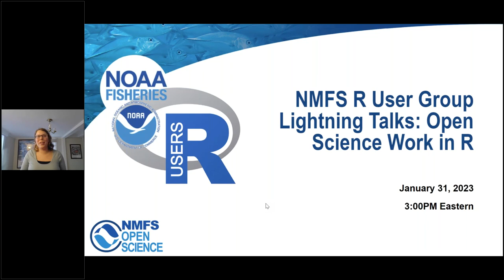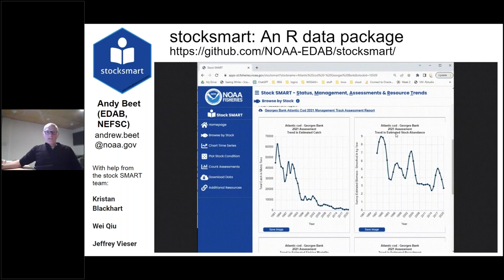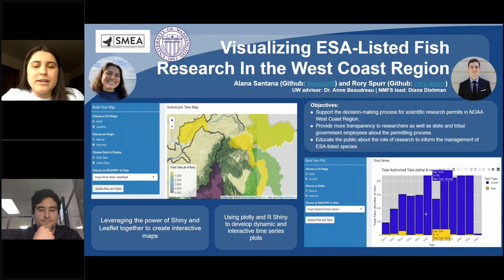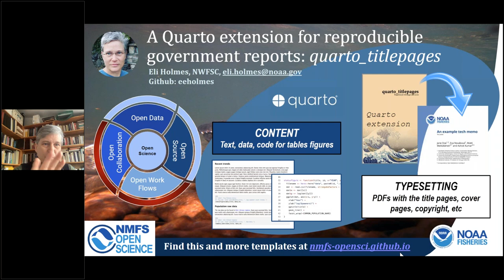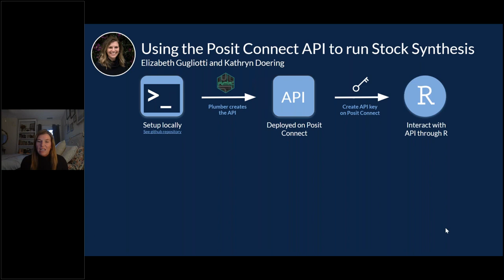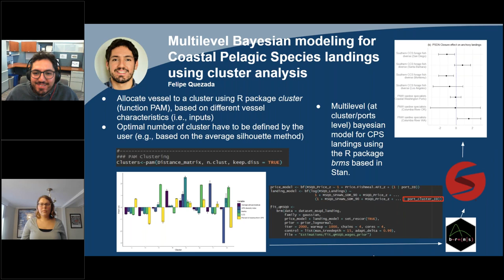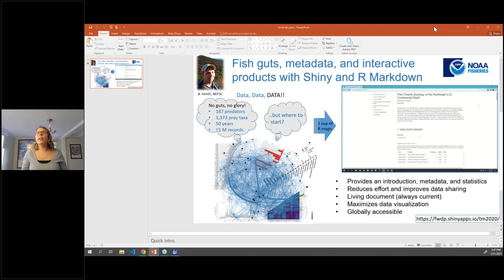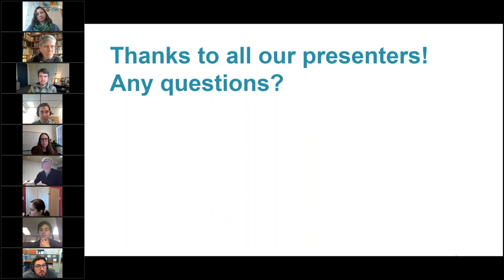NMFS R User Group Lightning Talks: Open Science Work in R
Abstract: These lightning talks (3 min each) will showcase the recent and in progress open science work happening within NMFS using R. Topics include data and modeling R packages, automated report writing, sharing data and results, and automating fisheries modeling runs.

Hem Nalini Morzaria-Luna  | Using package vertical to creating packages for scientific papers
Andy Beet | stocksmart: an R data package
Andrea Havron | Fisheries Integrated Modeling System (FIMS)
Alana Santana and Rory Spurr | Research permit visualization app
Greg Williams | Automating California Current Ecosystem Status Reports for the PFMCouncil
Eli Holmes | Creating NOAA reports with R and Quarto using the quarto_titlepages extension
Em Markowitz | Converting data reports to dynamic R Markdown feat. the Bering Sea bottom trawl survey data report
Sean Rohan | coldpool: Cold pool area and temperature from the eastern Bering Sea
Em Markowitz | AFSC Groundfish Survey Data in Fisheries One Stop Shop (FOSS): Sharing Survey Data with the World
Elizabeth Gugliotti | Creating a rstudio connect api and using it to run a model/get model results
Meg Oshima | Automating SS model development workflow
Felipe Quezada | CPS cluster and bayesian modelling for landings
Desiree Tommasi | Bluefin tuna MSE
Brian Smith | Knee-deep in fish guts: sharing metadata and creating interactive products with Shiny and RMarkdown
Catherine Foley | Operational Tools for the NEFSC Northeast Bottom Trawl Survey